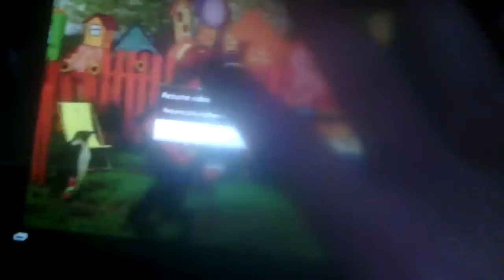The wiggles season 1 theme song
When i upload this I know it's going to get a dislike cause that's how selfish you people are